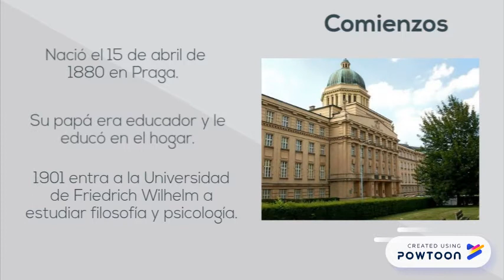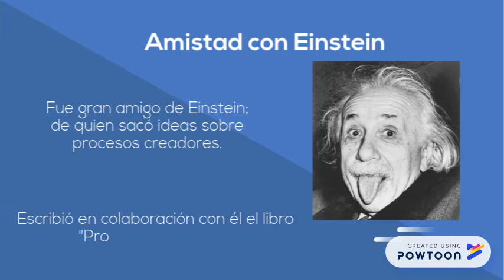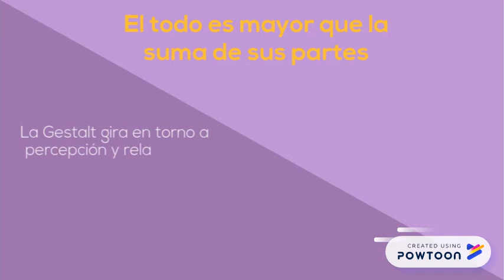Max-Wertheimer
Cositas importantes-- Created using PowToon -- Free sign up -- Create animated videos and animated presentations for free.  PowToon is a free tool that allows you to develop cool animated clips and animated presentations for your website, office meeting, sales pitch, nonprofit fundraiser, product launch, video resume, or anything else you could use an animated explainer video. PowToon's animation templates help you create animated presentations and animated explainer videos from scratch.  Anyone can produce awesome animations quickly with PowToon, without the cost or hassle other professional animation services require.